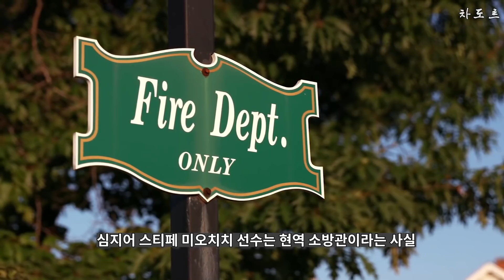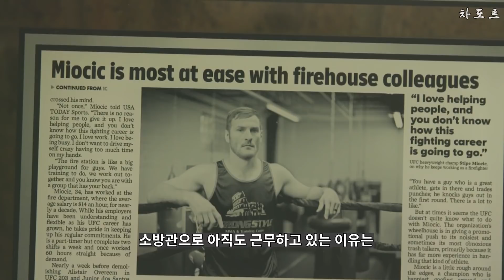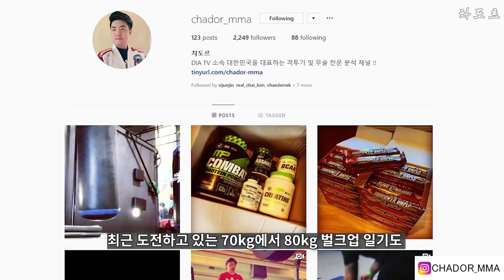세계에서 가장 싸움을 잘하는 사나이는 소방관 !!? 엄청난 반전 스토리 !!